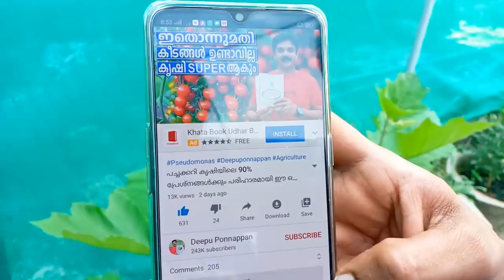പയർ നന്നായി പൂക്കുവാനും കായ്ക്കുവാനും ചെയ്യേണ്ട കാര്യങ്ങൾ | Payar Krishi Tips Malayalam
ഒരു മീറ്ററിന് മേൽ നീളമുള്ള വള്ളി പയർ നന്നായി വളരുവാനും പൂക്കുവാനും കായ്ക്കുവാനും തുടക്കം മുതൽ ചെയ്യേണ്ട കാര്യങ്ങൾ | Loan Beans Cultivation | Payar Krishi Malayalam